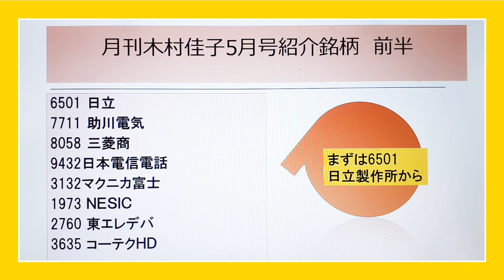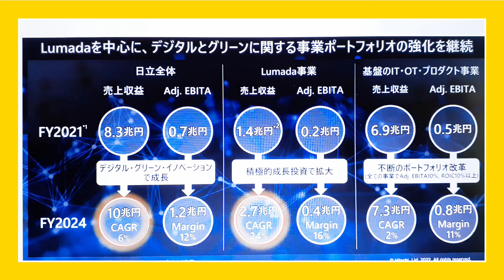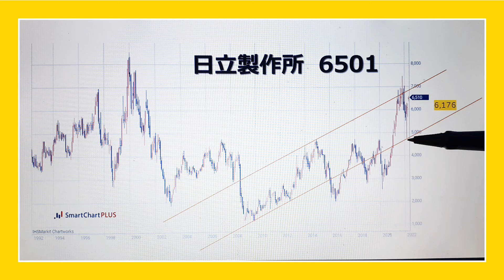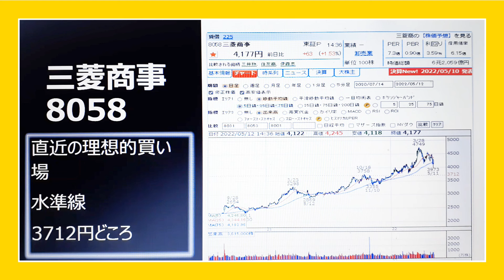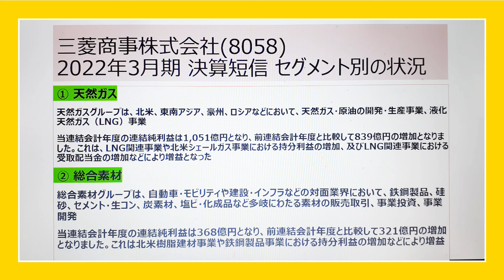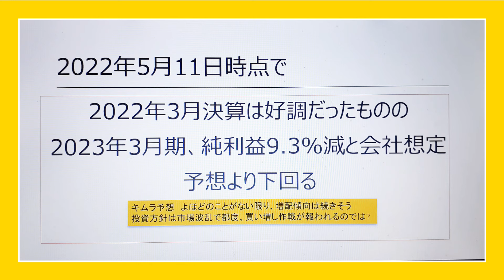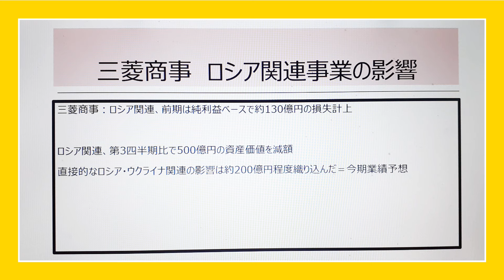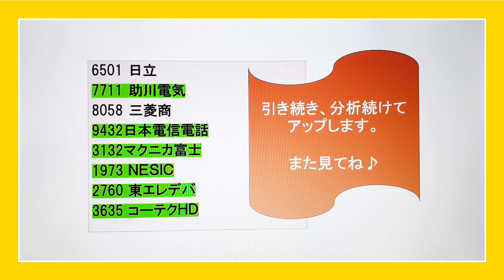木村佳子の気になる銘柄 「月刊木村佳子5月号 前半付録 銘柄チャートとファンダデチェック」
【木村佳子の講演予定】
●6月27日札幌　　日本証券新聞社主催　札幌駅からすぐの自治会館
●6月30日東京　　日本証券新聞社主催
●7月9日　　　新居浜商工会議所主催　　新居浜リイガロイヤルホテル
●7月16日　　　神奈川FP　スタディグループ主催
●8月26日　　　洲本　　日本証券新聞社主催